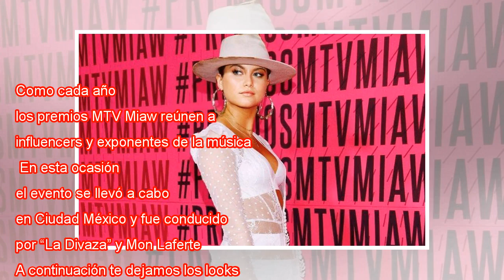Los mejores looks del MTV Miaw 2018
Como cada año, los premios MTV Miaw reúnen a los más populares youtubers, influencers y exponentes de la música latina.  En esta ocasión, el evento se llevó a cabo en Ciudad México y fue conducido por “La Divaza” y Mon Laferte. A continuación te deja...